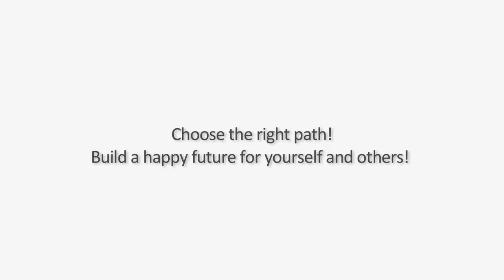Witnesses can report on bride kidnapping